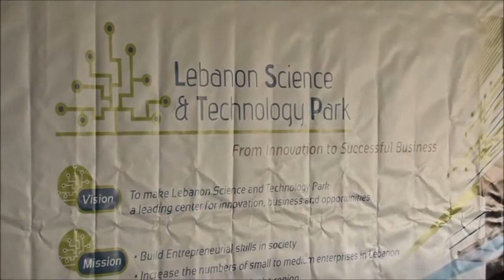Session 3: AUB Initiatives for Technology Transfer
Dr. Fadia Homeidan, Director, Office of Grants and Contracts and Technology Transfer Unit; AUB.